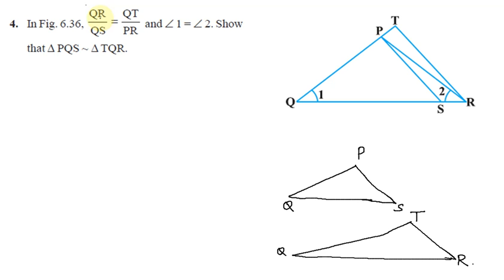Triangles Exercise 6.3 Q 4 in Tamil | Class 10 Maths in Tamil | CBSE NCERT Mathematics in Tamil